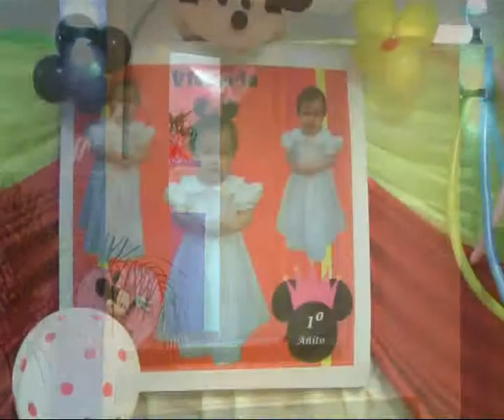LUANA Salón de Fiestas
Mientras charlamos con gente de LUANA disfruta del cumple de Victoria . . .